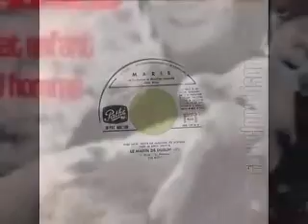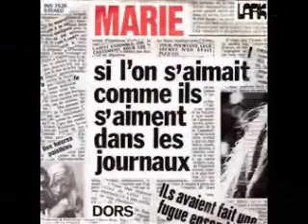Marie La Méditerranée (Inédit)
Album  Marie  Les Années Chansons 1994
Ma collection
pour mon et votre plaisir ro bisous
Gabin